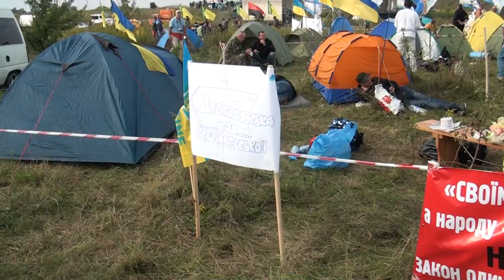10.09.2017 р. Краковець. Табір прихильників Михайла Саакашвілі